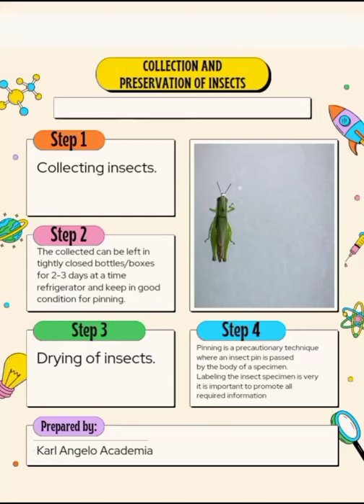Collection And Preservation Of Insects